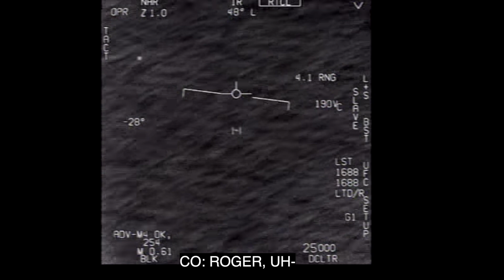Are We Alone? Exploring the Mystery of Aliens / The Fermi Paradox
Are we truly alone in the vastness of the universe? For centuries, humanity has looked to the stars, wondering if life exists beyond Earth. In this video, we delve into the mysteries of alien life and UFO sightings, exploring compelling evidence and groundbreaking discoveries. From the enigmatic Fermi Paradox, which questions why we haven't encountered extraterrestrial civilisations, to recent UFO reports and scientific investigations, this video examines what might be out there.

Discover how scientists are searching for intelligent life, the implications of finding extraterrestrials, and the incredible stories of those who claim to have seen UFOs. We discuss not only the science but also the philosophical and cultural impact of alien encounters. Could we truly be the only intelligent beings in the universe? Or is it possible that someone—or something—is watching us right now?

Prepare for an eye-opening journey into the unknown, as we explore the evidence, theories, and mysteries surrounding the search for alien life. Whether you're a skeptic, a believer, or just curious, this video has something for everyone.